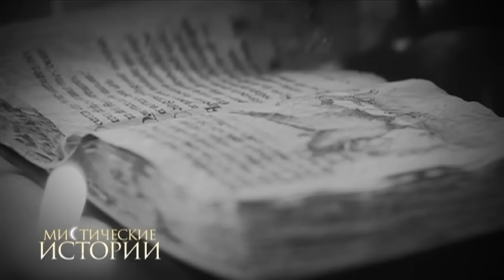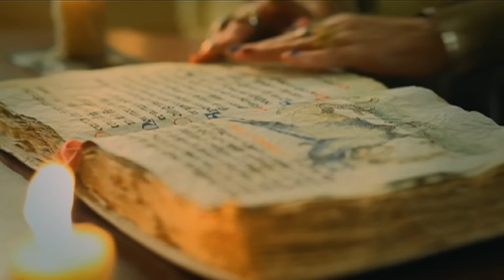Мистические истории. Суд. Соседка. Сезон 4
Каждая серия состоит из двух историй. Все они основаны на реальных событиях, и были лишь реконструированы при помощи съемочной группы и талантливой игры непрофессиональных актеров.

Мы пытались не вносить в истории свои правки (поскольку намеренно таких вещей не придумаешь), стараясь пересказать их так, как услышали от реальных участников описываемых событий либо от экстрасенсов, работавших с участниками. Мы хотели показать эти события именно так, как их увидели и пережили конкретные люди. Возможно, поэтому зрителю наши истории могут показаться местами чересчур страшными, иногда странными или смешными. Однако именно такой и является наша жизнь.

В проекте задействованы различные специалисты, которые анализируют происходящие в кадре события, и высказывают свое мнение. Здесь и психологи, и экстрасенсы, и биоэнергетики, и врачи, и даже ведьмы. Каждый из них имеет свое собственное видение происходящего. Однако мы не ставим перед собой задачу перессорить наших экспертов — они лишь озвучивают свои мнения. Вывод о том, кто прав, и действительно ли в основе рассказанных историй лежит мистика, или же результат самовнушения, — делает сам зритель.